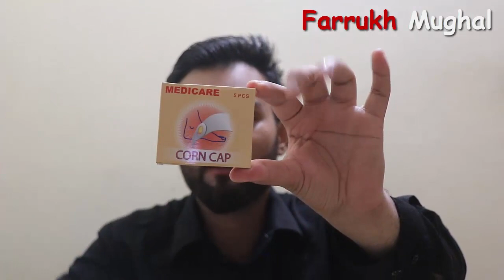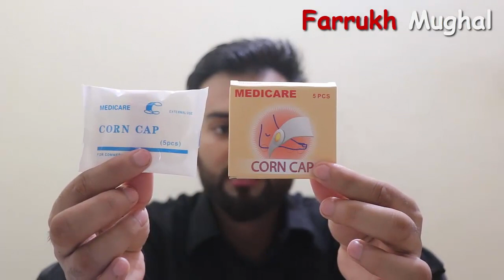Corn Cap | Unboxing And Review | Medicare | Corn Removal Under Feet